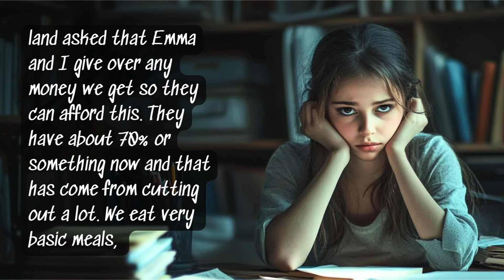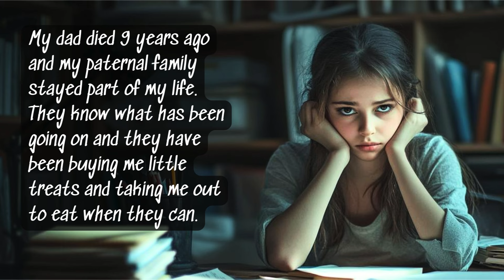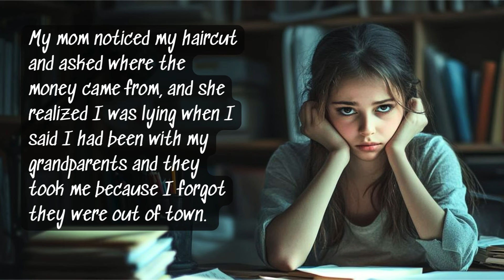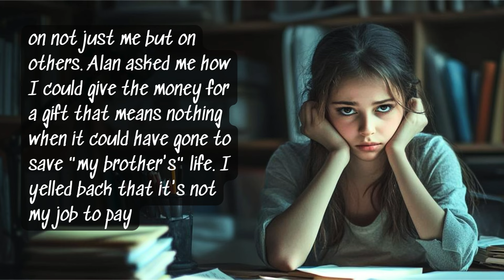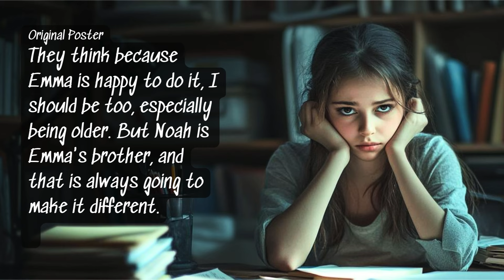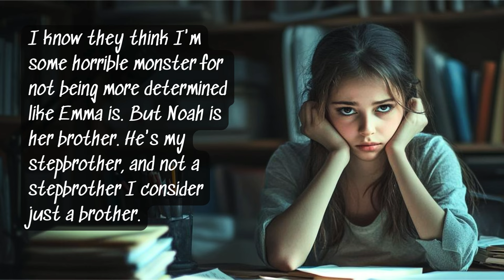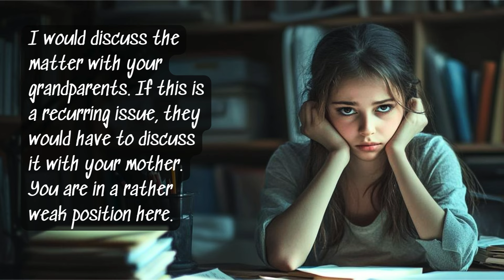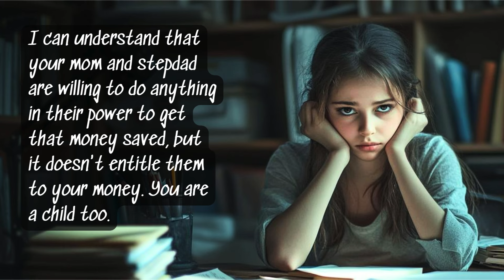AITA for spending money my grandparents gave me instead of saving it for my stepbrother's treatment?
Reddit AITAH Story: OP's family is making major cutbacks and sacrifices to raise money for her stepbrother's cancer treatment. OP is not willing to give up the money that her grandparents, father's side, give her to the fund.  She knows that her mother and stepdad will take it from her if they find it, so she hides it.  When mom and stepdad find out about it, they yell at OP and call her a selfish witch.  OP is not sure if she is the AH for not giving up everything, including money from her grandparents, for her stepbrother's treatment.

Chapters
0:00 Story
3:51 Comments
7:34 Thanks